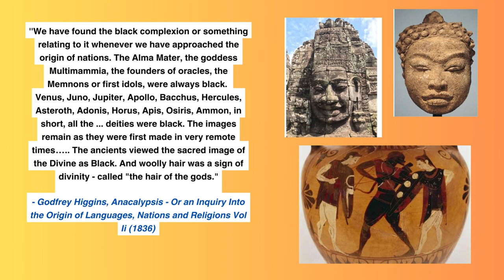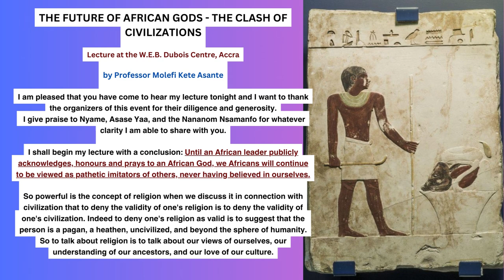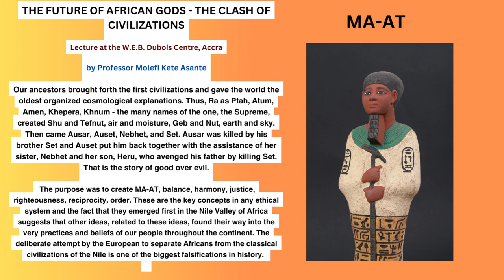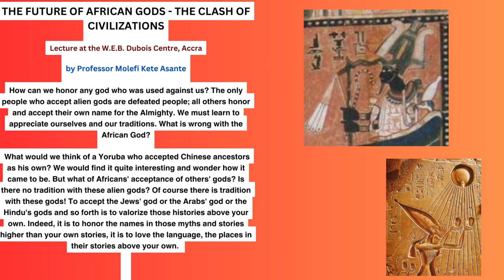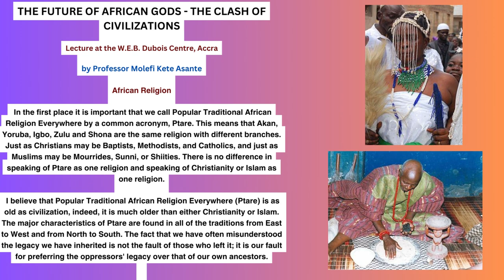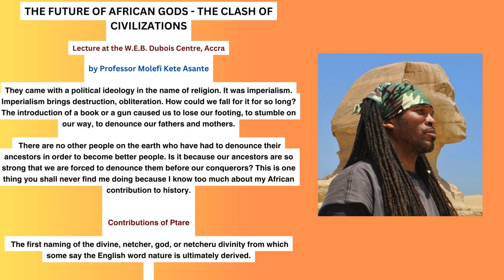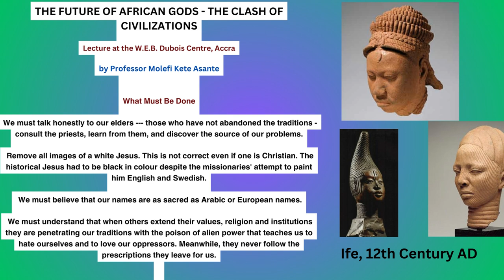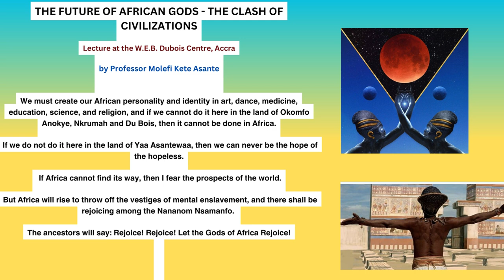THE AWAKENING: Will Africa Return to The African God?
The Awakening: Will Africa Return to Its African Gods?
Join the conversation as we explore the resurgence of African spirituality and the quest to reconnect with the continent's rich cultural heritage! In this thought-provoking video, we'll delve into the history of African traditional religions, the impact of colonialism and Christianity, and the modern-day movement to reclaim and rediscover Africa's indigenous beliefs. Share your thoughts and join the discussion!
Afrocentric Exploration of Religion featuring the wisdom of Prof. Molefi Kete Asante.